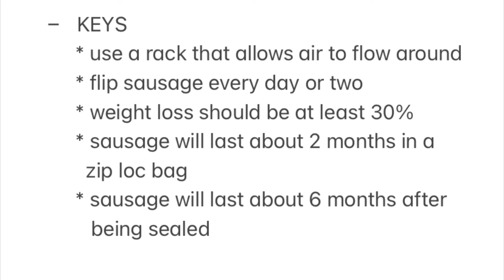Cooking with the Big guy makes Dried Sausage at home!!!